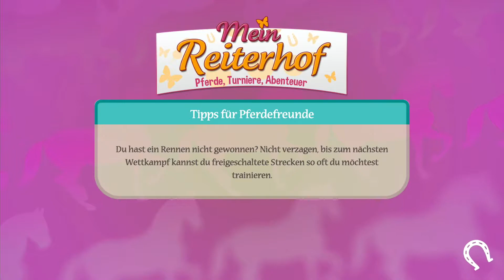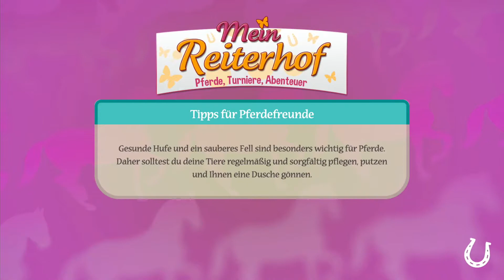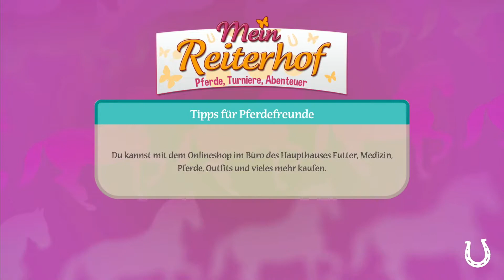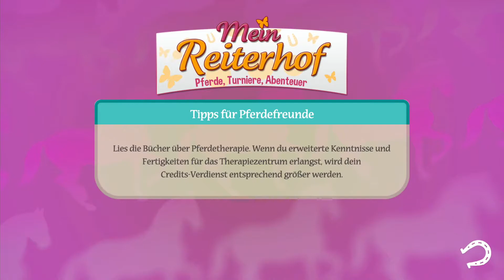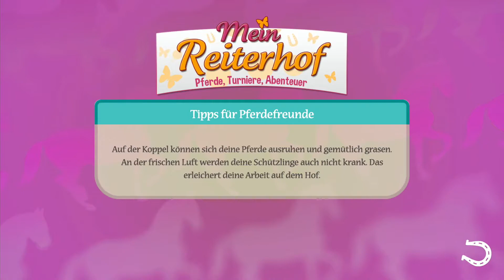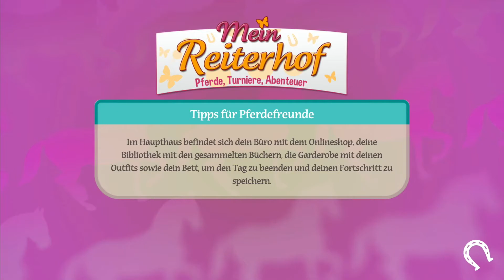PlayTime: 773. Mein Reiterhof #3 "Das Therapiezentrum" (Switch)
Auf diesem Kanal werden hauptsächlich Nischen -und Retrospiele gezeigt.
Ihr bestimmt das Programm auf diesem Kanal.
Solange die Einschaltquote(Aufrufe) akzeptabel ist, bleibt das Spiel im Programm.
PlayTime:
Es ist wieder an der Zeit, ein wenig zu zocken und dabei zu quatschen.
Egal, ob C64 mini, Atari Flashback ,Sega Saturn, Sega Master System, Sega Game Gear, PS4, Super Nintendo, N64, Wii U oder Switch, es wird nur das Spiel gezockt, worauf wir gerade Lust hat.
PlayTogether:
Hin -und wieder habe ich das Vergnügen, mit jemandem eine PlayTime gemeinsam zu erleben.
Dieser Kanal ist ein reines Hobbyprojekt und ich verdiene damit kein Geld.